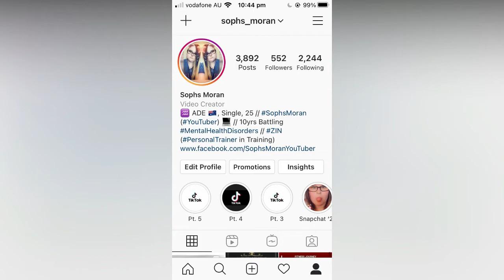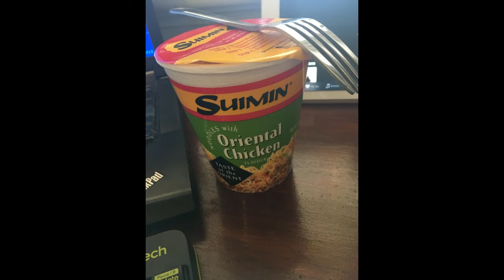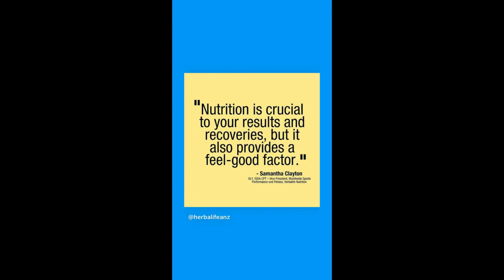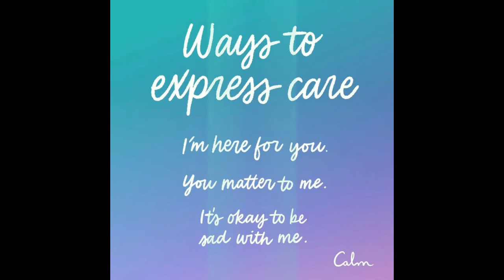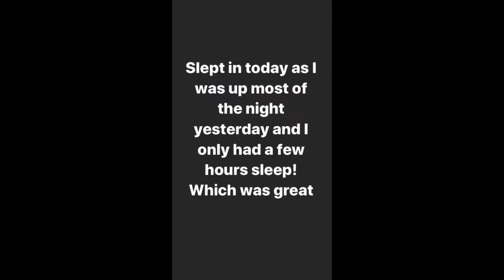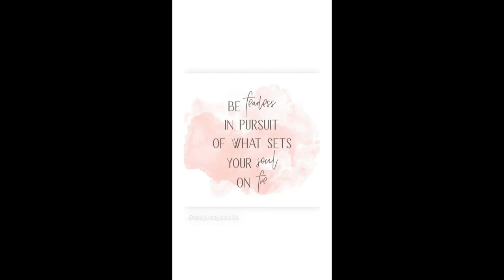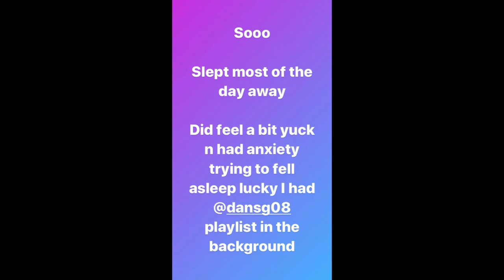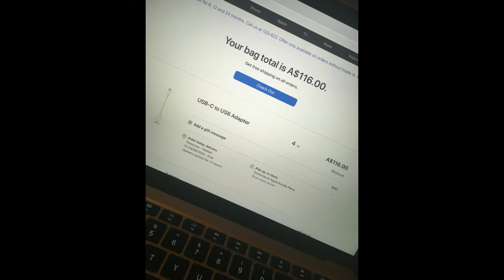FITNESS JOURNEY: Gettin' Back Into My Fitness Journey - MS - V21 Pt.2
Facebook - My OG Facebook was hacked on Monday 8th November 2021. i havent had access since then. I have made a new facebook page but not for Sophs Moran YouTuber Page as its been so emotionally and mentally full on. please ignore any references to this page as i no longer have access to it.

i will be changing the end card this June 2021! some videos will have the old end cards such as New Fitness Journey Blogs, up coming Movie Reviews, Already Uploaded videos and past videos etc. just wanted to note this for coming up videos with the old tumblr url.

Covers

2015, 2016 & 2017 Covers COMING SOON